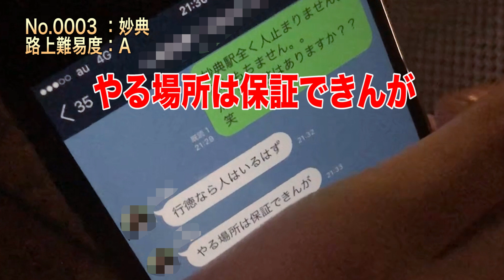【路上ライブで全国制覇！？】JRでDG 東西線編 Vol.2 「妙典〜行徳」~Jiggy-B路上の旅~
Jiggy-Bの路上ライブの旅！
"J"(Jiggy-Bが)"R"(路上)で"D"(電車で)"G"(GO!)
随時更新中♪

全国の各駅を路上ライブ制覇を目指してメンバーが奮闘する企画。

第2回目は東西線の妙典、行徳からお送りいたします！
今回もいろいろなハプニングが...！